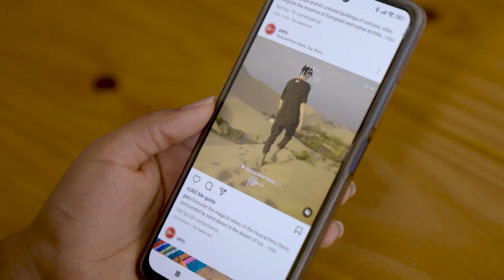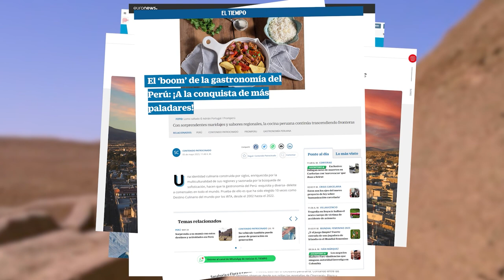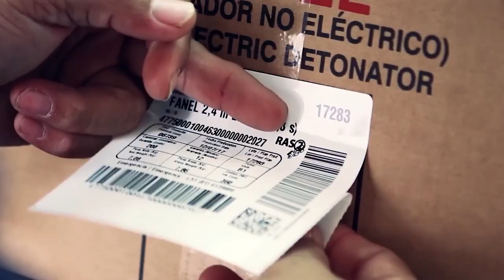PROMPERÚ: estrategia y objetivos para el turismo receptivo 2023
PROMPERÚ en este 2023 tiene como objetivo fortalecer el turismo receptivo e incrementar la llegada de turistas a nuestro país. Para ello, viene desplegando una estrategia integral con los gobiernos regionales y el sector privado.